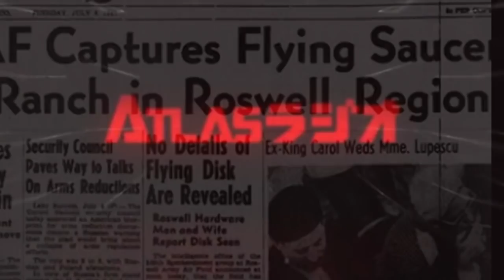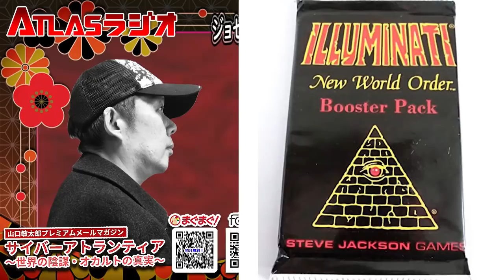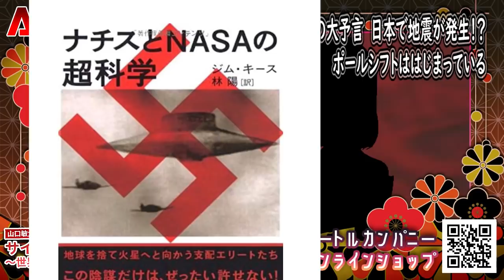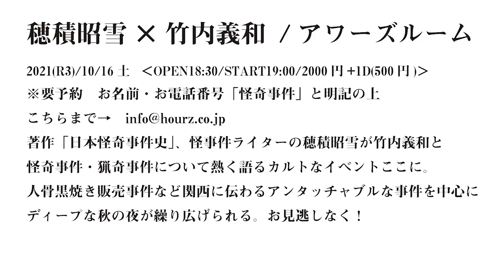【インタビュー】ジョセフ・ティッテルの大予言 日本の難局とは？地震予言 ATL3rd 293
★（ほぼ）毎週末放送！山口敏太郎のツイキャス

★タートルカンパニーオンラインショップ

★編集人担当の動画
明治の怪奇事件！新聞に掲載された怪奇生物！